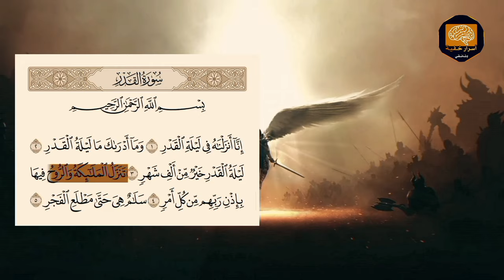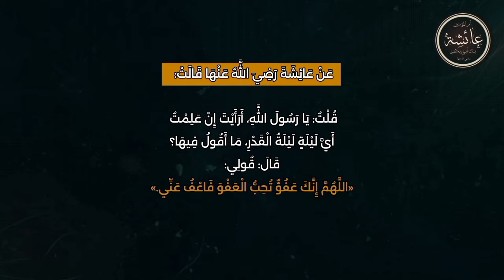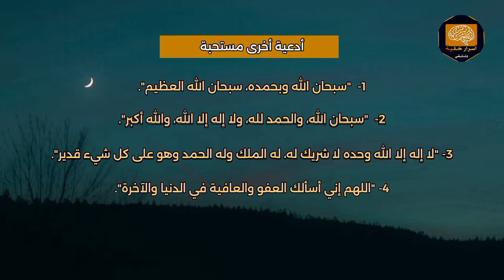3 علامات حقيقية ليلة القدر ! منهم الذين ينزل جبريل عليهم ليلة القدر؟!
هل تساءلت عن سر نزول جبريل عليه السلام في ليلة القدر؟
هل تبحث عن فضل ليلة القدر؟
هل تريد معرفة علامات ليلة القدر؟
هل ترغب في دعاء ليلة القدر؟

كل هذا وأكثر في فيديو اليوم!

في هذا الفيديو، سنتناول:
ما هي ليلة القدر؟
فضل ليلة القدر وأهميتها.
متى ليلة القدر؟ وكيفية تحريها.
علامات ليلة القدر، من شمسها وهدوئها.
معجزة ليلة القدر، نزول القرآن الكريم.
دعاء ليلة القدر المستجاب بإذن الله.
من هو جبريل عليه السلام؟
علاقة جبريل عليه السلام بالنبي صلى الله عليه وسلم.
قوة جبريل عليه السلام وعظمته.
أدعية جبريل عليه السلام.
فيديو مليء بالمعلومات القيمة والروحانيات، لا تفوته!